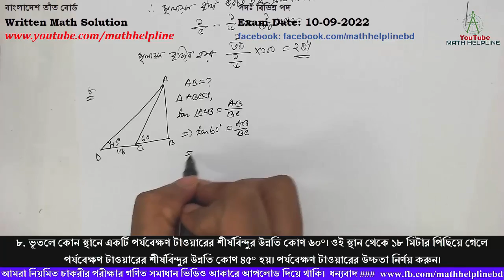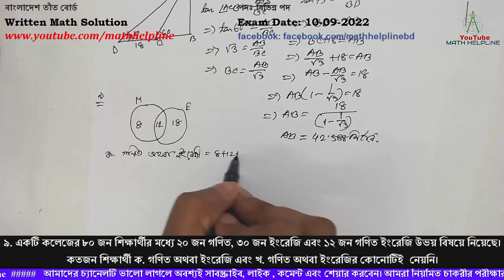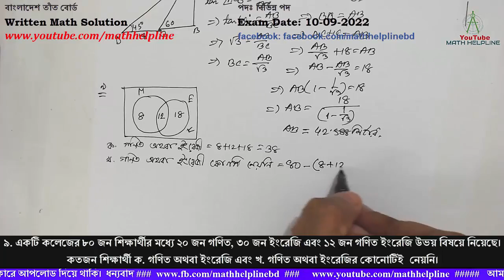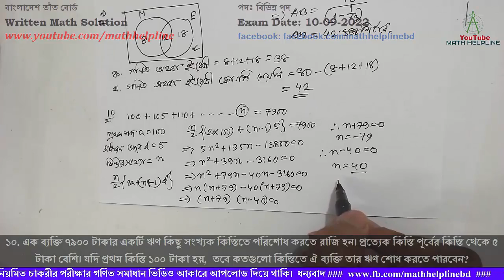বাংলাদেশ তাঁত বোর্ড পদঃ বিভিন্ন পদ Written Math Solution Exam Date: 10-09-2022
বাংলাদেশ তাঁত বোর্ড
পদঃ বিভিন্ন পদ

৭. একজন শিক্ষকের শ্রেণিকক্ষের ৩৫ জন শিক্ষার্থীর উত্তরপত্র মূল্যায়ন করার জন্য ৩ ঘন্টা সময় আছে। তিনি ৩০ মিনিটের মধ্যে প্রথম ৫টি উত্তরপত্র মূল্যায়ন করলেন। বরাদ্দ সময় অবশিষ্ট উত্তরপত্র মূল্যায়ন করার জন্য আর কত দ্রুত কাজ করতে হবে?
৮. ভূতলে কোন স্থানে একটি পর্যবেক্ষণ টাওয়ারের শীর্ষবিন্দুর উন্নতি কোণ ৬০°। ওই স্থান থেকে ১৮ মিটার পিছিয়ে গেলে পর্যবেক্ষণ টাওয়ারের শীর্ষবিন্দুর উন্নতি কোণ ৪৫° হয়। পর্যবেক্ষণ টাওয়ারের উচ্চতা নির্ণয় করুন।
৯. একটি কলেজের ৮০ জন শিক্ষার্থীর মধ্যে ২০ জন গণিত, ৩০ জন ইংরেজি এবং ১২ জন গণিত ইংরেজি উভয় বিষয়ে নিয়েছে। কতজন শিক্ষার্থী ক. গণিত অথবা ইংরেজি এবং খ. গণিত অথবা ইংরেজির কোনোটিই  নেয়নি।
১০. এক ব্যক্তি ৭৯০০ টাকার একটি ঋণ কিছু সংখ্যক কিস্তিতে পরিশোধ করতে রাজি হন। প্রত্যেক কিস্তি পূর্বের কিস্তি থেকে ৫ টাকা বেশি। যদি প্রথম কিস্তি ১০০ টাকা হয়,  তবে কতগুলো কিস্তিতে ঐ ব্যক্তি তার ঋণ শোধ করতে পারবেন?